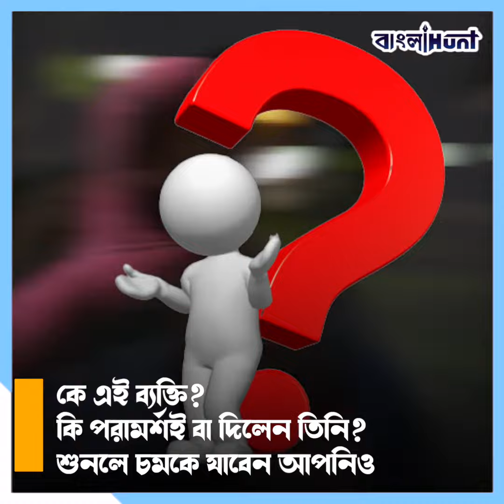একটি বা দুটি নয়এই কৃষকের রয়েছে ১২ জন স্ত্রী 12 Wife Farmer With 102 Children | Unbelievable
12 Wife,
Farmer,
102 Children,
Unbelievable,
Uganda,
Internasional,
bengalinews,

➤ 𝐀𝐛𝐨𝐮𝐭 𝐮𝐬 ☺

➤  𝐅𝐨𝐥𝐥𝐨𝐰 𝐔𝐬 ☺

➤  𝐓𝐚𝐠𝐬 ☺